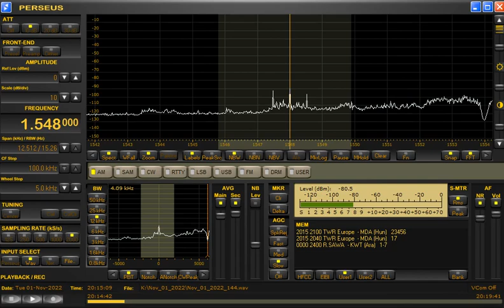1548kHz TWR via Moldova with IS at 2015UTC on November 1, 2022